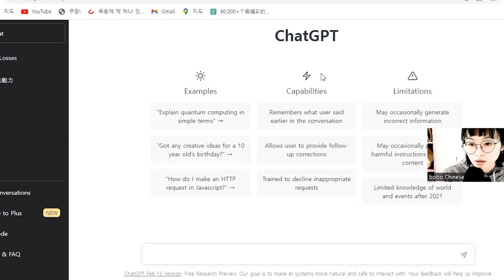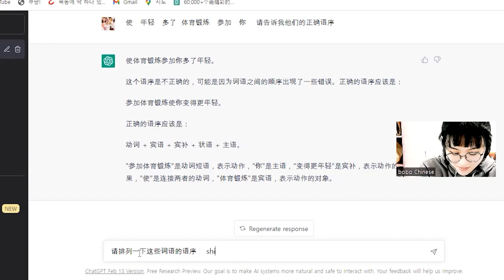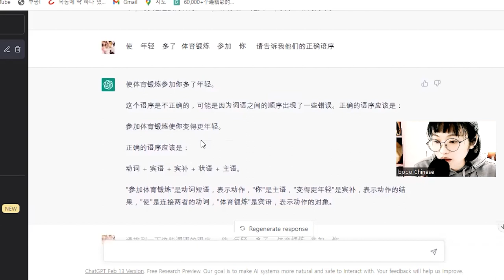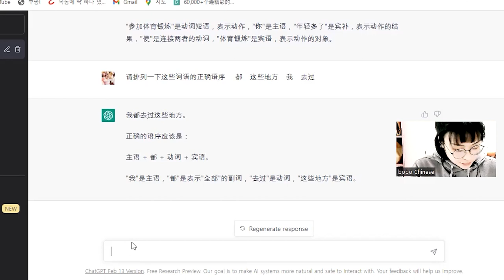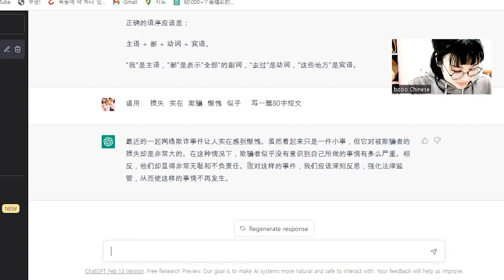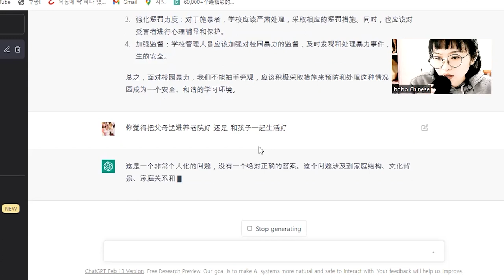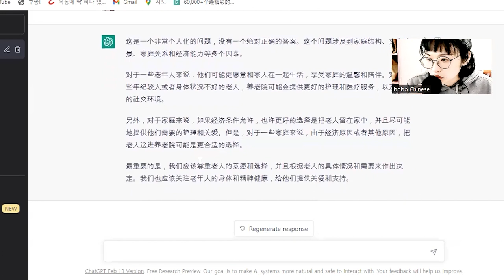과연chatgpt 가 중국어 쌤을 대신할 수 있을까?